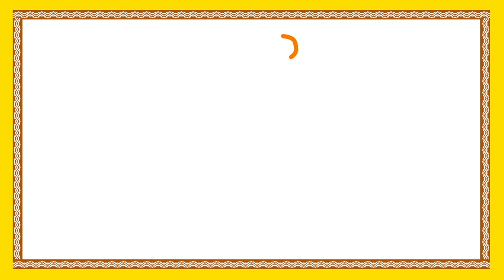Raja Hamsa Tellana || Telugu Nursery Rhymes For Children || Bommarillu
Watch Raja Hamsa Tellana Telugu Rhymes for Children. Telugu Nursery Rhymes like Chandamaama Raave, Chal Chal Gurram, Baava Baava Panneru, Vaana Vaana Vallapa etc are uploaded in this channel